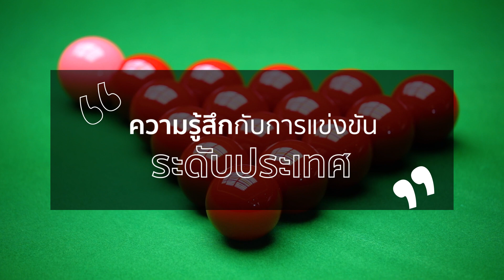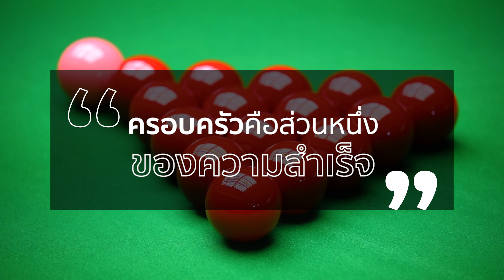StadiumXSnooker EP.01 "มิ้งค์ สระบุรี" กว่าจะเป็นสอยคิวมือ 1 ของโลก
"มิ้งค์ สระบุรี" ณัชชารัตน์ วงศ์หฤทัย สาวน้อยมหัศจรรย์ที่กำลังสร้างความมือฮาในวงการสอยคิว ด้วยการคว้าแชมป์โลกสนุกเกอร์หญิงเมื่อปีที่แล้ว ก่อนจะก้าวขึ้นเป็นมือหนึ่งของโลกได้สำเร็จ

กว่าจะมีวันนี้ "มิ้งค์ สระบุรี" มีเส้นทางอย่างไร และอะไรคือเป้าหมายที่เธอมองเอาไว้ หลังขึ้นสู่จุดสูงสุด ติดตามได้ที่นี่

ติดตามคอนเทนท์ StadiumTH ได้ทุกช่องทาง